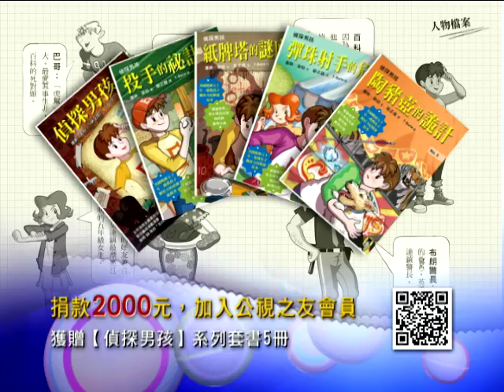偵探男孩系列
※    捐款2000元加入公視之友，獲贈【偵探男孩系列】套書5冊。
「愛倫坡獎」作家專為兒童打造的推理小說，美國暢銷五十年，挑戰孩子觀察力的解謎故事。
看似平凡的艾達鎮，卻有一位不平凡的小偵探「百科．布朗」。他一直默默守護著鎮民，讓罪犯逃不出法律的制裁！
【偵探男孩系列】讓小朋友可以輕鬆閱讀、充分思考，是套老少咸宜的偵探小說！